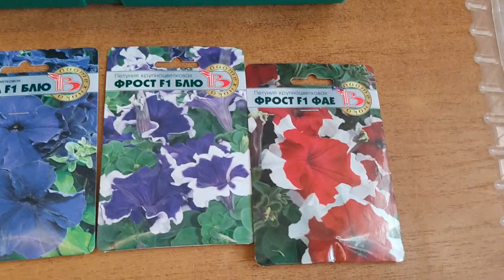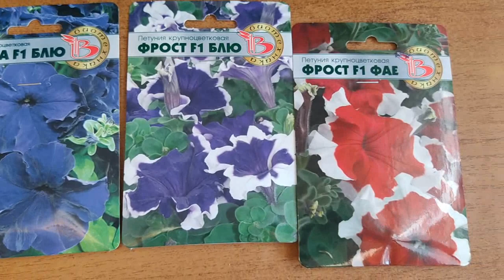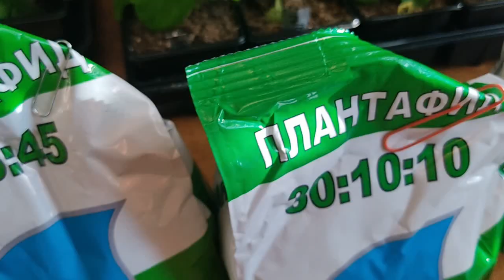Сроки посева петунии. Когда нужно сеять? и для чего?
и вы получите доступ
к эксклюзивным бонусам.